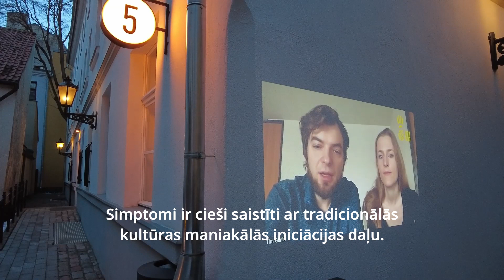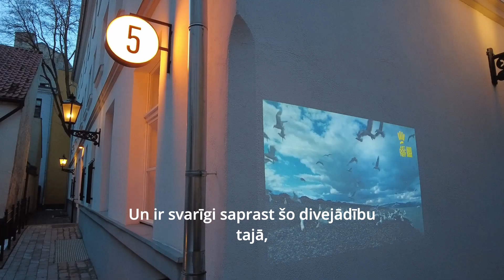Anastasia Shubina and Timofey Glinin about "Piblokto" | A. Šubina un T. Gļiņins par "Piblokto"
Anastasia Shubina and Timofey Glinin explain what their film is about and why you should watch it at the cinema. / Anastasija Šubina un Timofejs Gļiņins skaidro, par ko ir viņu filma un kāpēc tā jāredz uz lielā ekrāna.